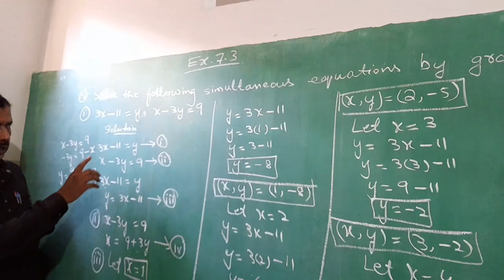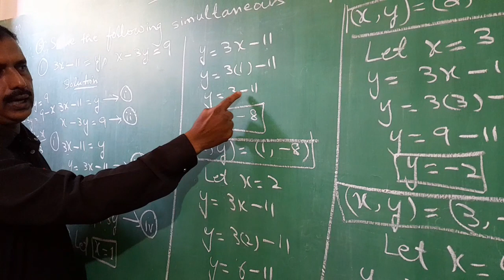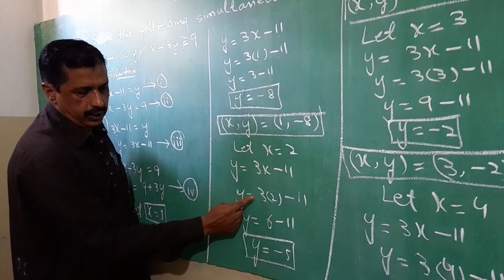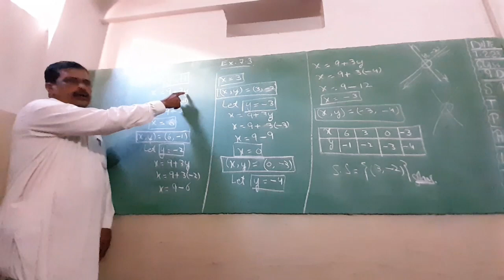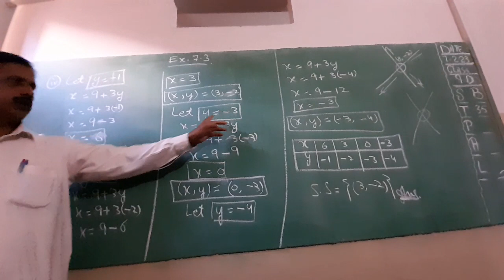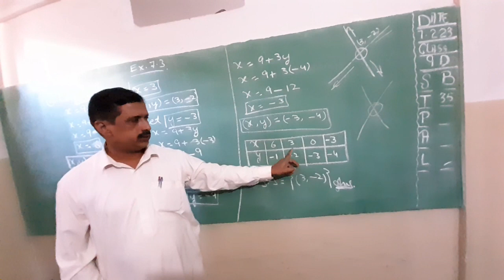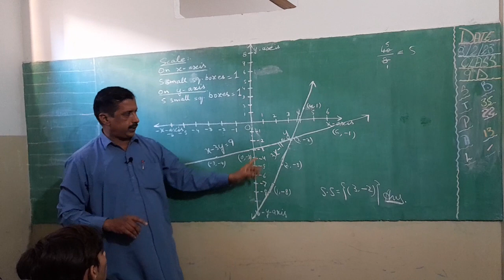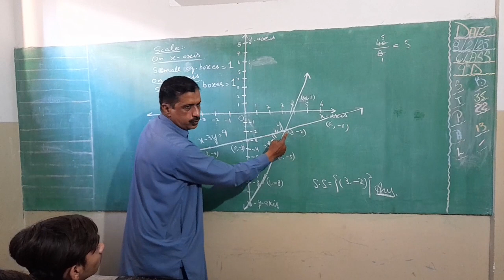Class: 9||Subject: Maths||Chapter: 7|| Ex.7.3||Q.1||SindhBoard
To find solution of simultaneous equations by Graphical Method.